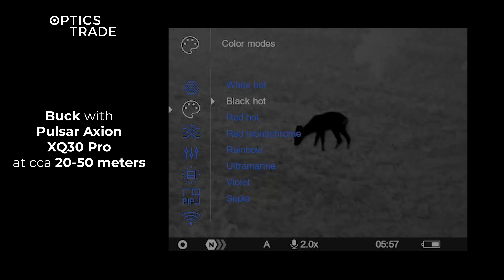Buck with Pulsar Axion XQ30 Pro | Optics Trade See Through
The image displayed in the video may not be an accurate representation of the image as seen through the device, especially if there is a difference in its sensor and video resolution.
Video captured by Matej Krašovic.